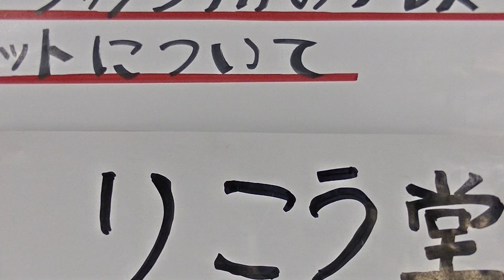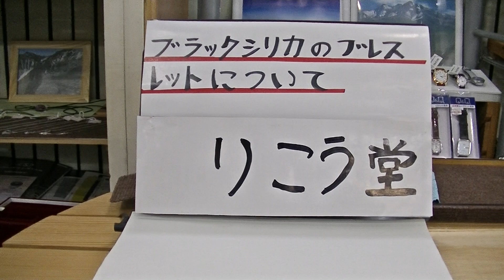室蘭市 時計メガネ宝飾店 ブラックシリカのブレスレットについて